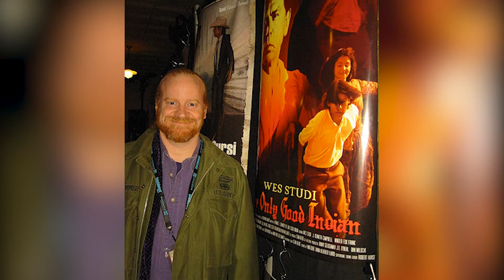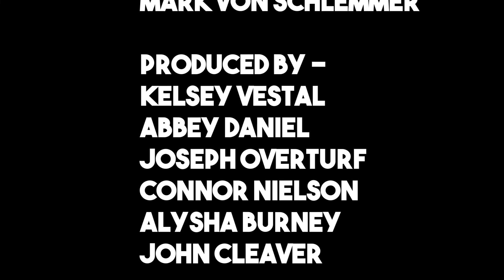Documentary: Mark Von Schlemmer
Join us as we take a look at the life and inspiration of filmmaker and educator Dr. Mark Von Schlemmer.

Produced by the KMOS-TV Spring 2022 Practicum Class
Kelsey Vestal
Abbey Daniel
Alysha Burney
Connor Nielson
Joseph Overturf
John Cleaver